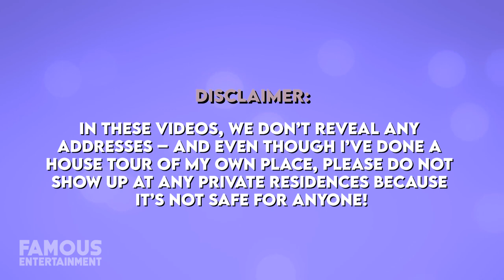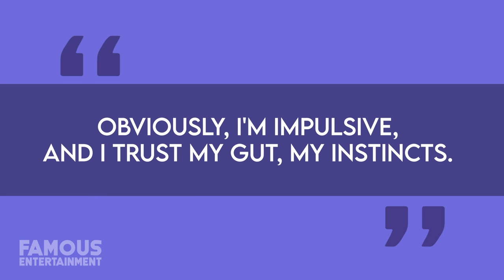Logan Paul New Puerto Rico $10 Million Dollar Mansion | House Tour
With news of famed YouTuber Logan Paul leaving the bright lights of Hollywood for a new life in Puerto Rico, I’m sure everyone’s wondering where he will live. While he’s owned a beautiful mansion in Encino for quite some time, that chapter of his life is over. His brother, Jake Paul also sold his grand Team 10 mansion in Calabasas recently at a major loss and says he will also be moving from LA. Is he moving to Puerto Rico with his brother into his brand new mega-mansion? I’ll fill you in on that and more in this video where we’ll check out their properties.